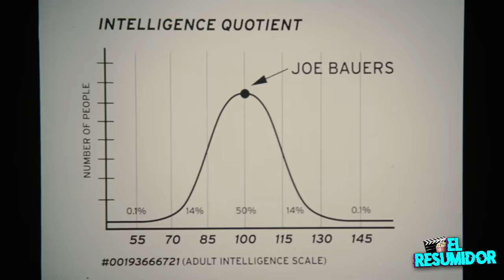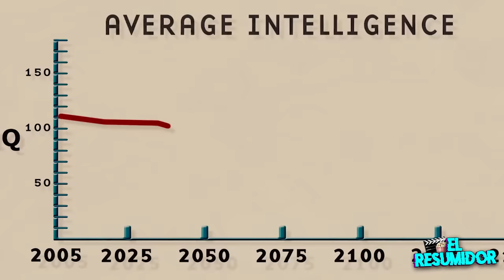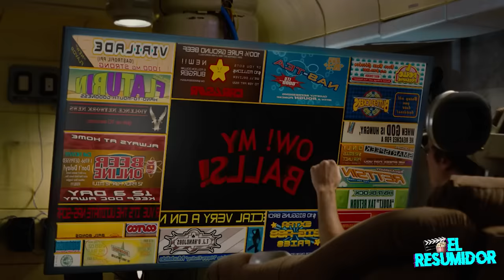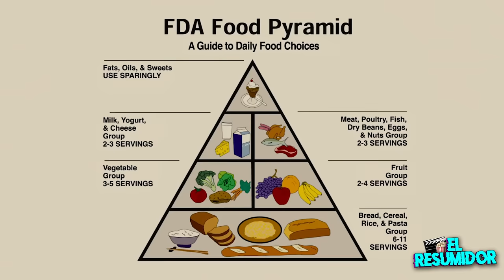IDIOCRACIA en 10 Minutos | Resumen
Resumen IDIOCRACIA en 10 Minutos.
Idiocracy (Idiocracia en España y La idiocracia en México) es una comedia cinematográfica del año 2006, dirigida por Mike Judge (el creador de Beavis and Butt-Head). Esta comedia denuncia la cultura estadounidense, la cual es presentada como antiintelectual, insensible al medio ambiente, consumista, obesa, saturada por el marketing, violenta, dominada por las grandes corporaciones, amante de las armas y fanática de la comida basura.

Las mejores escenas, clips, y chistes de idiocracia película completa

VOOOOY!